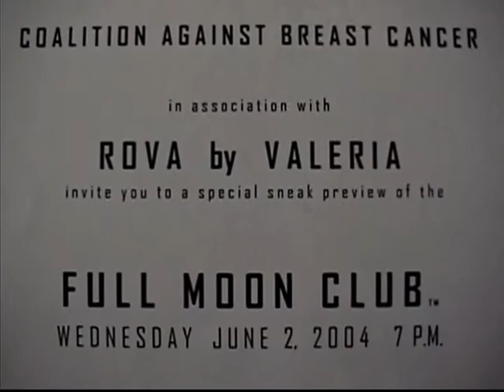FUTURISTIC BEAUTY! Holographic Fashion Show for Breast Cancer Awareness | NYC Gala 2004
Step into the world of innovation and elegance with the ROVA Holographic Capsule Collection, designed by Valeria von L. G. Barrett. This unforgettable fashion show was part of the 2004 fundraising gala, "New York ROVA Fashion Against Breast Cancer", benefiting the NYC Coalition Against Breast Cancer.

Held at a prestigious New York venue, this runway event showcased avant-garde designs featuring cutting-edge holographic elements, paired with exclusive fashion glasses by Onn Ka Designs. Witness the fusion of futuristic beauty and a meaningful cause in this rare archival footage from the fashion world.